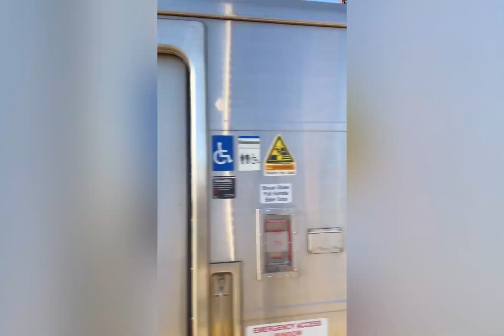Cozy & Convenient Elmont Retreat w/ Patio!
Description
Experience all that the Elmont area has to offer from this 1-bathroom studio! Featuring a Smart TV, a well-equipped kitchenette, and easy access to the diversity of Long Island, this newly renovated vacation rental makes the perfect home base for your next couples retreat or friendly getaway. Enjoy year-round access to NYC via the Long Island Railroad, explore The Centennial Gardens, or tour one of the many museums to learn about rock music, African American culture, and more! It's up to you.

The Property
Central Location | Keyless Entry | Gas & Charcoal Grills | 23 Mi to NYC | Shared Outdoor Spaces

Studio: Queen Sleeper Sofa

MAIN FEATURES: Smart TV w/ cable, 2-person dining table, books, bluetooth speaker, ceiling fans, shared furnished patio, shared outdoor dining area

KITCHENETTE: Dishware/flatware, cooking basics, stovetop, drip coffee maker, blender, microwave, toaster oven/air fryer

GENERAL: Free WiFi, window A/C unit, linens/towels, iron/board, trash bags, paper towels, hair dryer, complimentary toiletries

FAQ: Step-free access, 4 exterior security cameras (facing out)

PARKING: Driveway (1 vehicle), free street parking (first-come, first-served)

ADDT’L ACCOMMODATIONS: An additional 1-bathroom studio for 3 guests is available on-site with a separate nightly rate. If you would like to reserve both rentals, please inquire for more information prior to booking.

House Rules and Policies
- No smoking

- No events, parties, or large gatherings

- Must be at least 25 years old to book

- Additional fees and taxes may apply

- Photo ID may be required upon check-in

- NOTE: There is another bookable vacation rental on-site which shares the backyard area; other travelers may be present during your stay

- NOTE: Your safety matters. This property features 4 exterior security cameras: 1 camera is located on the side of the property facing out towards the side entry area, 1 camera is located on the front of the property facing out towards the front entry area, 1 camera is located on the back of the property facing out towards the deck area, and 1 camera is located on the back of the property facing out towards the ramp. These cameras do not look into any interior spaces. These cameras record video when activated by motion and will be on during your stay

**Accessibility
Accessible-height toilet
Bathroom on First Floor
Grab Rails in Bathroom
Grab Rails in Shower
No Pets Allowed
Step Free Access
Suitable for Children
Suitable for Elderly

**Sleeping Arrangements
Studio
Pull-Out Couch

**Amenities
Cable/Satellite TV
Self Check-In
Essentials
Wireless Internet (WIFI)
Deck
Free Parking
Kitchen

**Safety & Suitability
Accessible-height toilet
Carbon Monoxide Detector
Fire Extinguisher
First Aid Kit
Smoke Detector
Self Check-Out
No Pets Allowed
Private Entrance
External Surveillance Devices
Step Free Access
Parking
Suitable for Children
Minimum Age Requirement
Non Smoking
Suitable For Elderly

**Inside Amenities
Complimentary Toiletries
En-Suite
Hair Dryer
Ceiling Fans
Hangers
Iron/Board
Smart TV
Window A/C Unit
Books
Flat-Screen TV
Shampoo
Shower
Steam Shower
Internet Connection
Linens Provided
Towels Provided

**Kitchen Equipment
Trash Bags/Paper Towels
Cooking Basics
Dishware and Flatware
Coffee Maker
Microwave
Refrigerator
Stove/Oven
Toaster Oven
Blender

**Outdoor Amenities
Charcoal Grill
Driveway Parking
Fire Pit
Gas Grill
Outdoor Dining Area

**Community Amenities
24 Hour Management
Optional Housekeeping

**Property Amenities
Keyless Entry

**Location Details
LOCAL ATTRACTIONS: UBS Arena (3.1 miles), Nassau Veterans Memorial Coliseum (8.9 miles), Long Beach Boardwalk (11.8 miles), Flushing Meadows Corona Park (13.5 miles), MoMA PS1 (18.2 miles)

OPT OUTSIDE: Valley Stream State Park (1.5 miles), Hall’s Pond Park (4.1 miles), Hempstead Lake State Park (4.3 miles), Ridder’s Pond Park (8.3 miles), Jones Beach State Park (15.3 miles)

CASTLES + GARDENS: Centennial Gardens (2.7 miles), Old Westbury Gardens (13.5 miles), Sands Point Preserve (17.3 miles), Coe Hall Historic House Museum (22.0 miles), Oheka Castle (24.3 miles)

MUSEUMS: Queens County Farm Museum (6.1 miles), African American Museum of Nassau County (7.0 miles), Rock Hall Museum (7.9 miles), King Manor Museum (10.9 miles), Cradle of Aviation Museum (13.0 miles), Nassau County Museum of Art (14.1 miles), Sagamore Hill National Historic Site (29.2 miles)

AIRPORTS: John F. Kennedy International Airport (6.8 miles), LaGuardia Airport (15.0 miles)